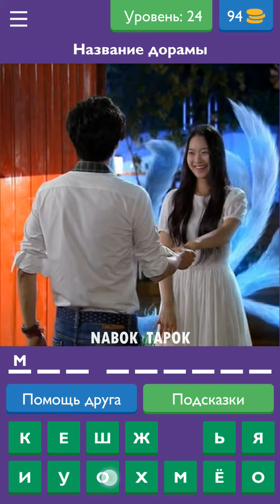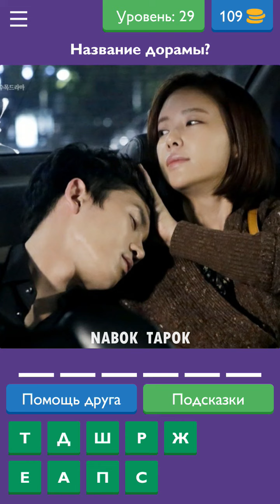Угадай дораму, если сможешь - ответы на 21-30 уровни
Название дорамы? Подсказки для 21, 22, 23, 24, 25, 26, 27, 28, 29, 30 уровня викторины Угадай дораму, если сможешь от Som corp.